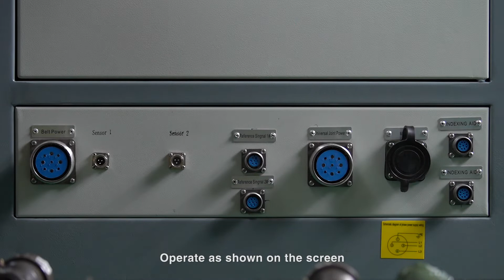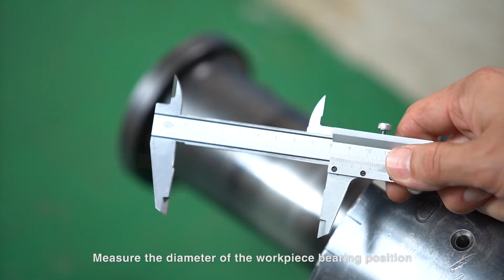Dual Drive Balancing Machine PHS 1000 800L 12 Belt Drive Mode- Step1 Preparation